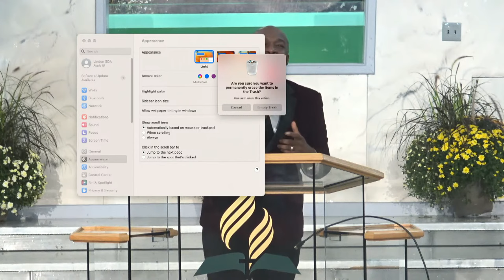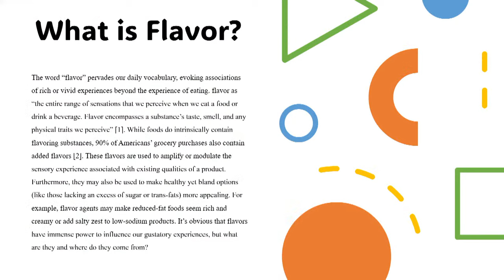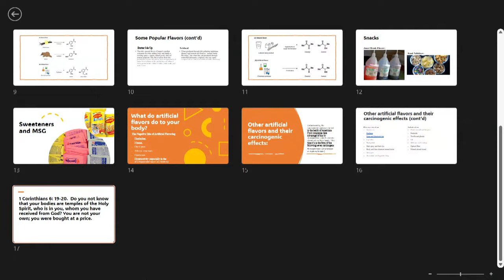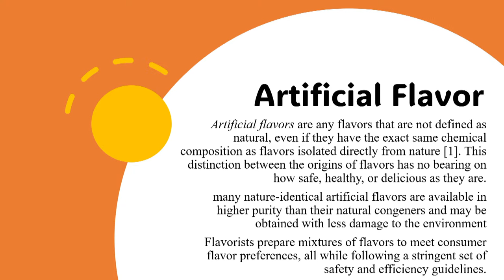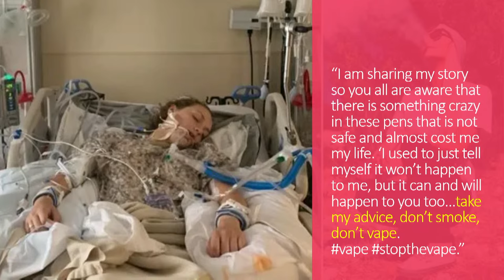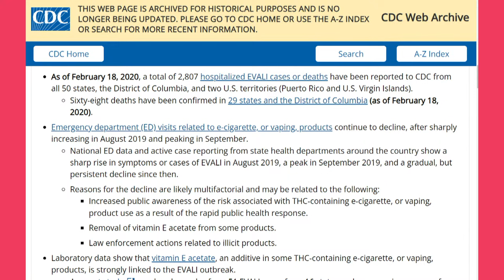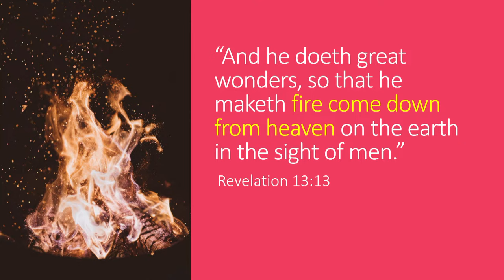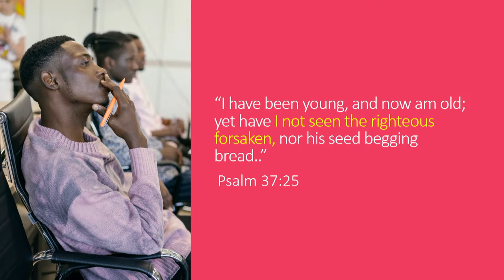PIck Your Flavor Series Featuring Evangelist Johnathan Dixon - "Artificially Flavored Truth"